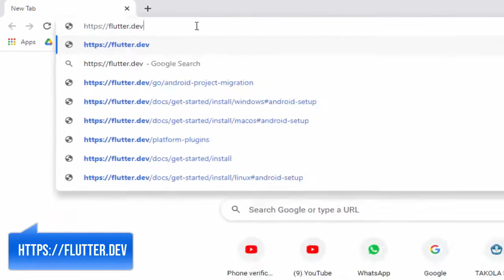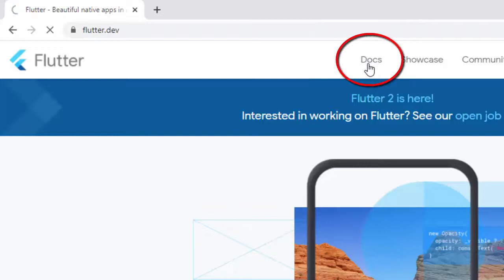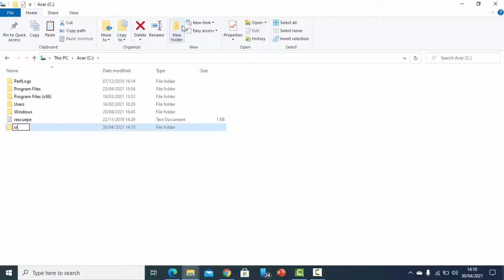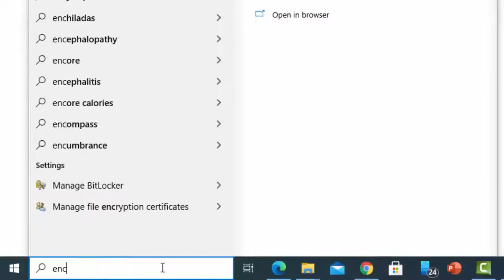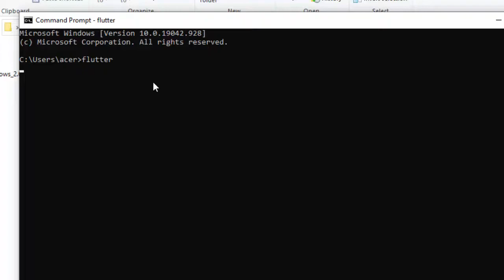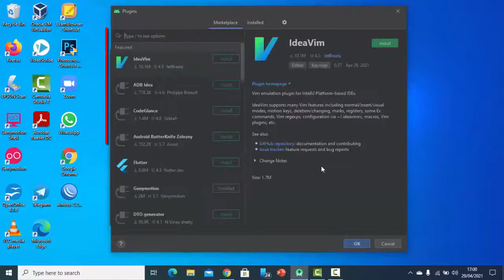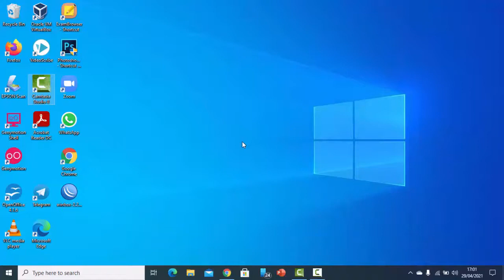TUTORIAL FLUTTER 2 | CARA INSTALL FLUTTER PADA ANDROID STUDIO 2021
Video ini berisi tutorial Cara Install Flutter pada Android Studio 2021.
Flutter adalah sebuah framework open-source yang dikembangkan oleh Google untuk membangun antarmuka (user interface/UI) aplikasi Android maupun iOS.

How to install flutter in Android Studio